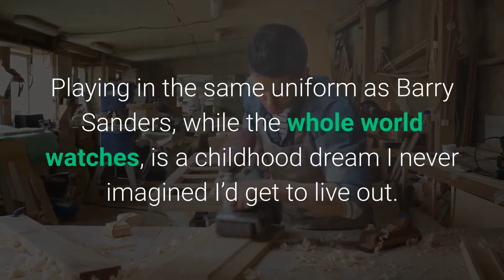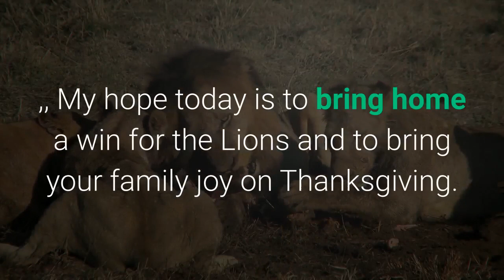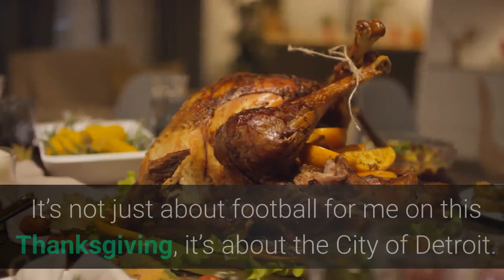Adrian Peterson writes passionate article on fighting hunger in Detroit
The great running back Adrian Peterson is working with The Athlete’s Corner to donate 100,000 meals to families in need to fight hunger in Detroit. He wrote a piece for the Detroit Free Press on Thanksgiving discussing his passion. I’ve had a long and decorated football career thus far but being able to play for the Lions on Thanksgiving is definitely an honor I will remember. Playing in the same uniform as Barry Sanders, while the whole world watches, is a childhood dream I never imagined I’d get to live out. This will be my first time lacing up my cleats for the Lions on Thanksgiving, and while I will have pride and excitement in representing the city of Detroit, I also will be mindful of the current situation in our city. So many of us are fortunate to have planned our Thanksgiving meals without a second thought on how we could afford those few extra groceries this week. But for so many of our neighbors, putting food on the table is an everyday struggle. One in seven people in Michigan report dealing with food insecurity, according to Feeding America, the nation’s largest domestic hunger relief organization, and that includes one in seven children. These families are the same ones we worship with, share classrooms with, and root for the Lions with. Families who never had to ask for an extra hand before the COVID-19 pandemic hit have found themselves struggling to feed their families for the first time in 2020. For the first time, many of our fellow Detroiters are having to choose between keeping their heat on or purchasing fresh fruits and vegetables, no longer able to rely on school lunch programs for their children as schools shift to temporary online learning. Food banks are struggling to keep up with demand and the city of Detroit is now no stranger to long lines at mobile food banks. These are ordinary people, just like you and me, doing the best they can to keep up with the never-ending audibles of this challenging year. These are people who would have never imagined needing to ask for help..,, My hope today is to bring home a win for the Lions and to bring your family joy on Thanksgiving. But also, to start the conversation around your Thanksgiving table about how we can all better serve our neighbors. … I’ll be rushing with a little extra AllDay motivation today. It’s not just about football for me on this Thanksgiving, it’s about the City of Detroit. The entire article can be found by clicking on the tweet. Peterson opened the scoring for the Lions with a short touchdown run. He added a second score on this run:Adrian Peterson, Detroit Lions, Lions, NFL News